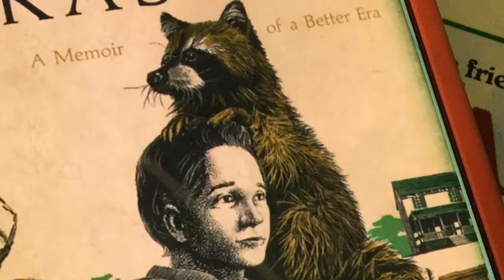Rascal Sterling North